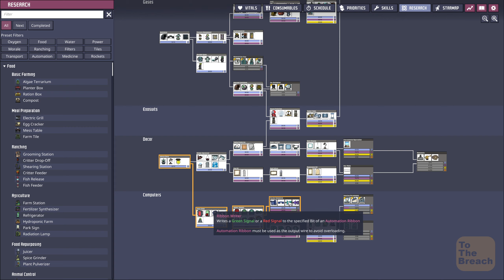[VoD] ONI, preparing for the second base.(II)